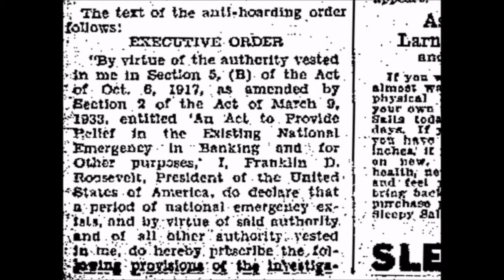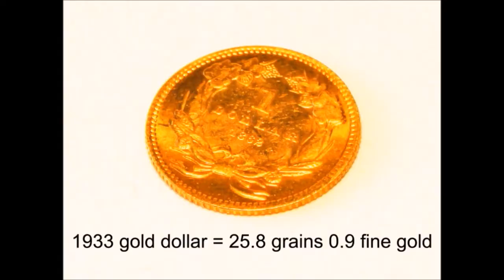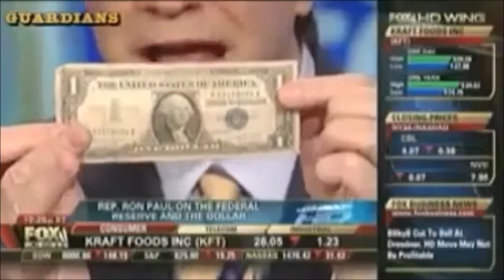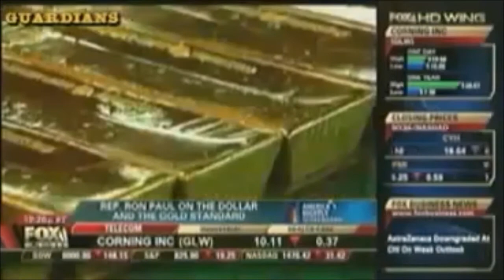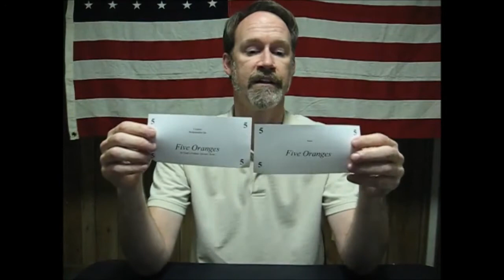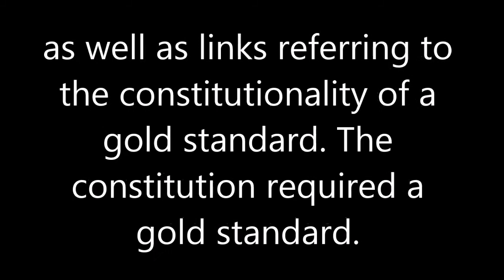The Dollar Bill and Economy Have Been Hijacked